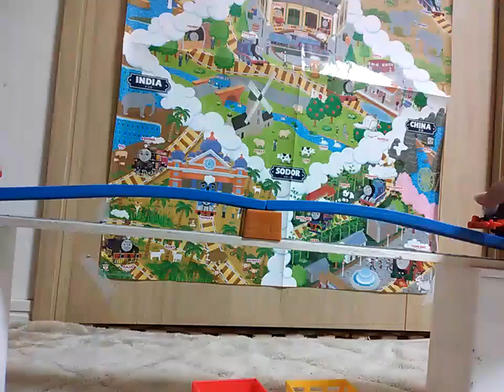World’s Strongest Engine 483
Thatched Villagers